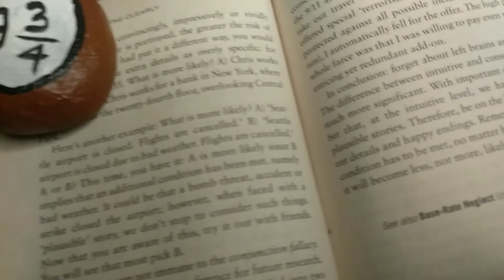DIY Harry Potter Accessories/ DIY Paperweight/ Things to do when you're bored